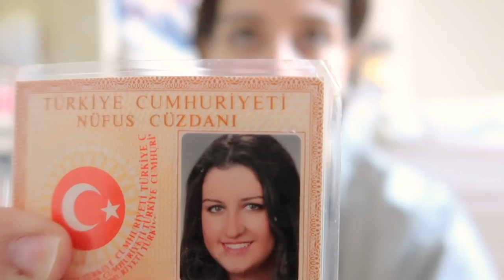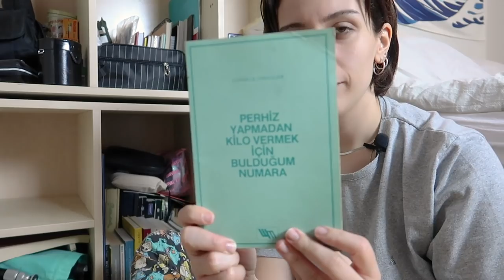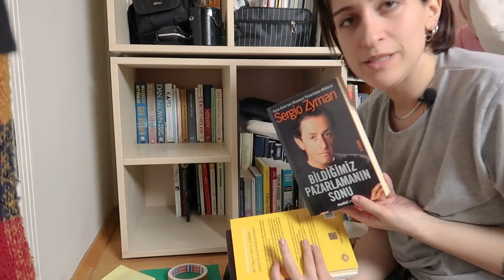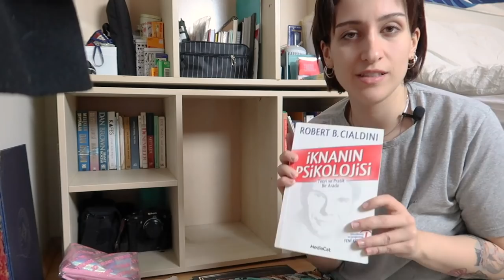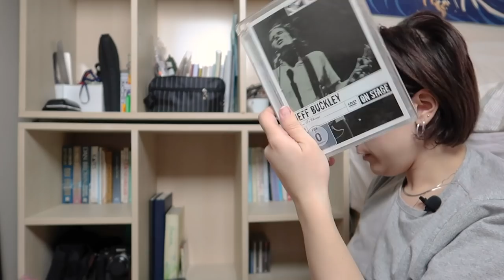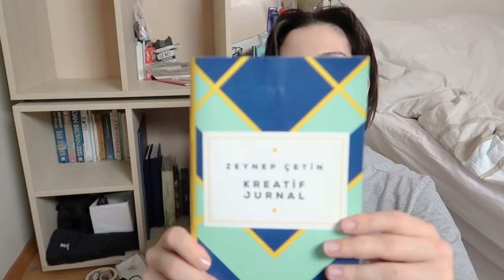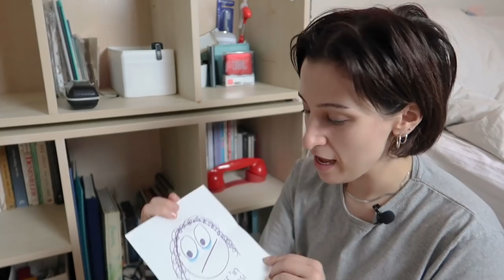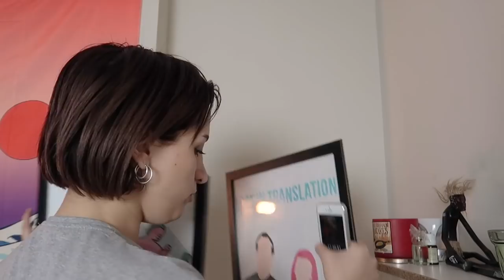Oda Düzenlemece | Karantinada Eve Sarmak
Karantina sürecinde tabii ki sıkıntıdan eve sardım ve ilk etapta işe odamı düzenlemekle başladım. Odayı toparlarken gördüğüm her şeyle ilgili olan anımı anlattığım için beklediğimden 3 kat daha uzun süren bir süreç oldu ama sonunda huzura erdim ve uzun zamandır ertelediğim bir işi halletmiş oldum... Siz de odanızı toplarken arkada sizi motive etmesi için izleyebilirsiniz. ❤️